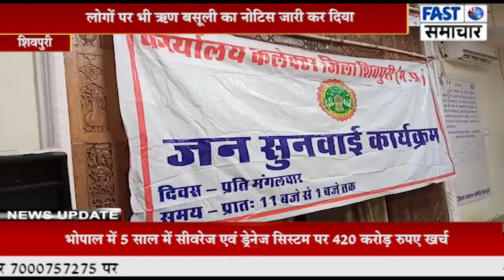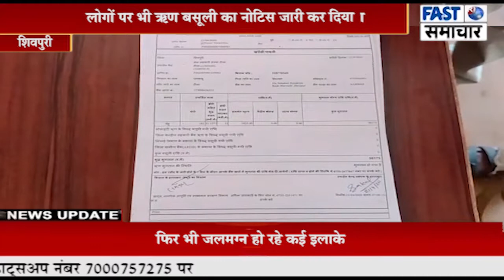टोडा सहकारी संस्था मे किसानों के साथ हुई ऋण मे धोखाधड़ी का मामला सामने आया